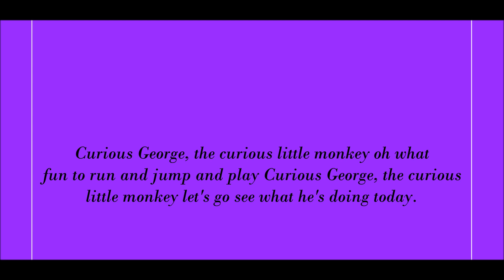Curious George Theme Song Lyrics (1980)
Lyrics Below:
Curious George, the curious little monkey
oh what fun to run and jump and play Curious
George, the curious little monkey let's
go see what he's doing today.